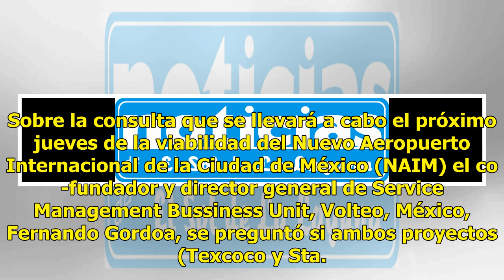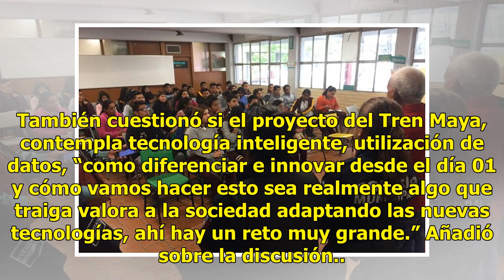¿Nuevo aeropuerto contempla tecnología para el futuro?, cuestiona Gordoa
Sobre la consulta que se llevará a cabo el próximo jueves de la viabilidad del Nuevo Aeropuerto Internacional de la Ciudad de México (NAIM) el co-fundador y director general de Service Management Bussiness Unit, Volteo, México, Fernando Gordoa, se preguntó si ambos proyectos (Texcoco y Sta. Lucía) c...